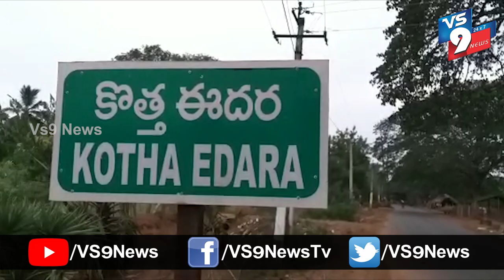ఆరిగిపల్లి మండలంలో మిడతల దండుఆందోళనలో రైతులు ||VS9NEWS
Watch:
ఆరిగిపల్లి మండలంలో..
మిడతల దండు
ఆందోళనలో రైతులు.

కృష్ణా జిల్లా ఆగిరిపల్లి మండలం ఈదర, బోద్దనపల్లి గ్రామాల్లో ప్రత్యక్షమయిన మిడతలదండు. జిల్లెడు చెట్లకు వున్న ఆకులను పూర్తిగా ఖాళీ చేస్తున్న మిడతలు. దీంతో రైతులు భయాందోళన చెందుతున్నారు.